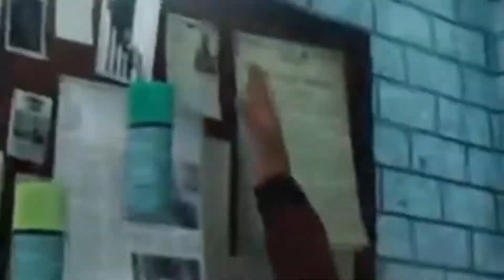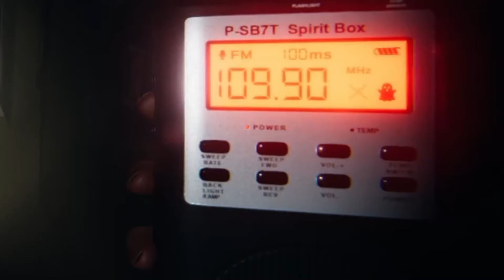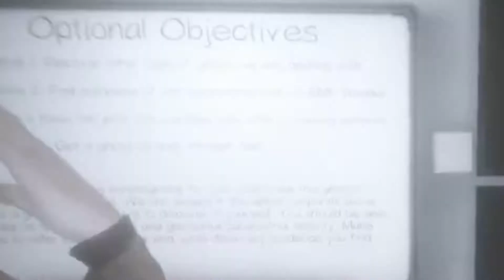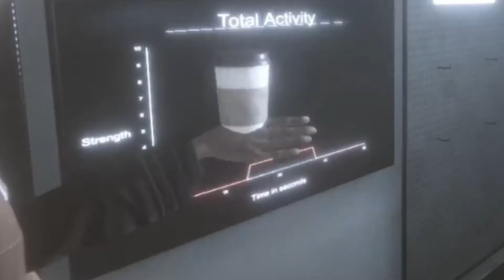this game isn't scary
Ghosts aren't scary.

Use code ‘EGGPLANT’ to get absolutely nothing.

【CREDITS】

"Insantiy", Higurashi no Naku Koro ni Kai Original Soundtrack. Moroko.
"Soak", Higurashi no Naku Koro ni Kai. zts.
"Depressive Paranoia", Higurashi no Naku Koro ni Kai. tack the crow.
"Utu", Higurashi no Naku Koro ni Kai. Ebi Spa.
"Feel", Higurashi no Naku Koro ni Kai. dai.
"Primal Beat of Horrow", Higurashi no Naku Koro ni Kai. DJ NETA-RAW
"Cradle Song", Higurashi no Naku Koro ni Kai. dai.
"Hello!", Higurashi no Naku Koro ni Kai. 株式会社AIDIA
"Matsuri", Higurashi no Naku Koro ni.
"幽かな綻び", Iwaihime Soundtrack.
"漆黑の纏い", Iwaihime Soundtrack.
"惨儋たる来迎", Iwaihime Soundtrack.
"Calling", Iwaihime Soundtrack.